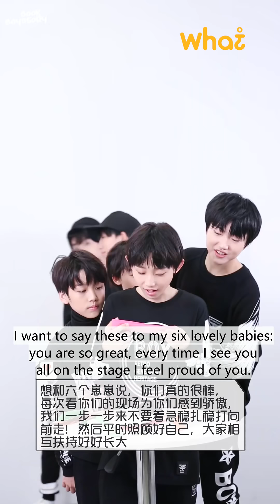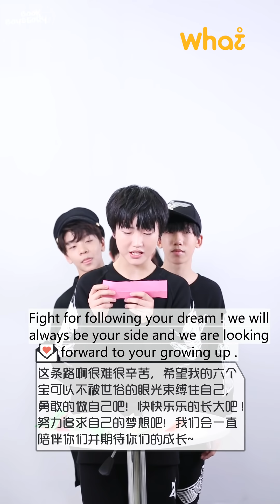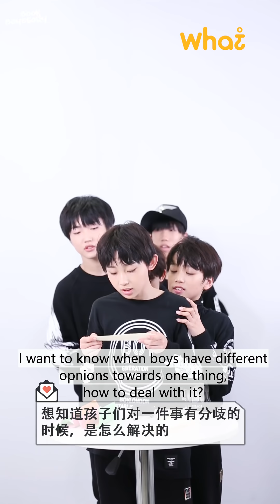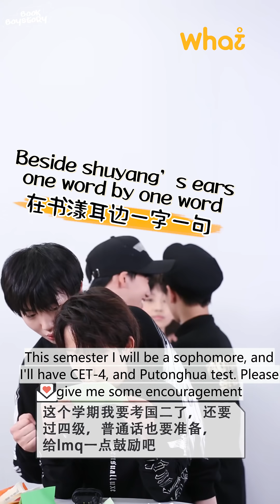【ENG SUB】BOY STORY181001 Which card to turn over？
This video is translated by "BoyStoryBook Subtitle Group" for the non-commercial purpose of language studying and communication.

Chinese:草莓
Trans: 熙子，MØ
Video:Innyu、泽宇の老父亲

Any other uses, including but not limited to, reproduction, re-uploading are expressly prohibited.

Welcome adding other language subs.